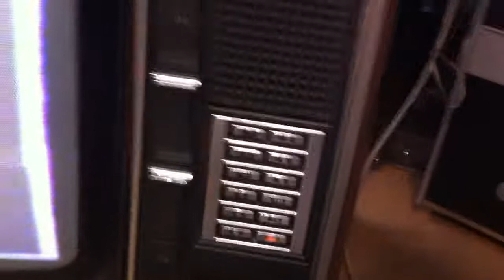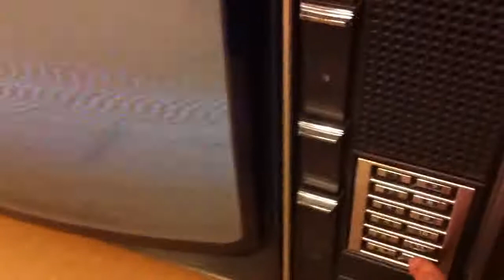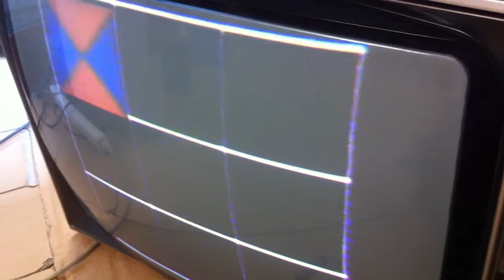Philips K9 vintage color television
Philips K9 early seventies color television. First all-transistor color television from Philips. Ultrasonic remote. Still works with all original electrolytic capacitors. Still much light in the picture tube. Last problem was with the tripler. Then the power supply trips a few times before it starts. Today, parts such as line output transformers and triplers, can still ordered new for this TV.